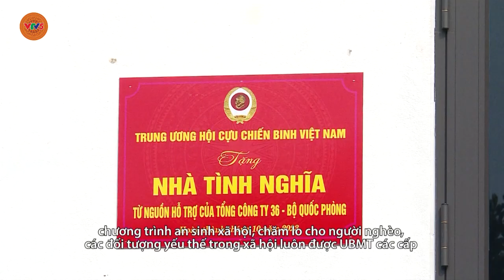[TIẾNG CAO LAN] SƠN DƯƠNG PHÁT HUY SỨC MẠNH ĐẠI ĐOÀN KẾT CÁC DÂN TỘC | VTV5